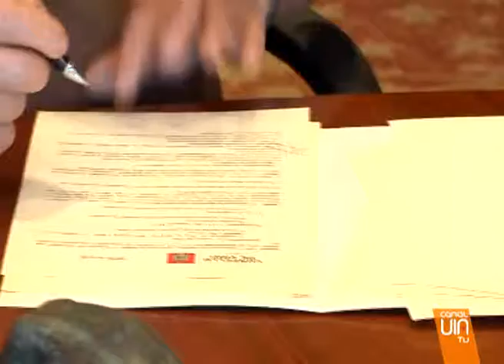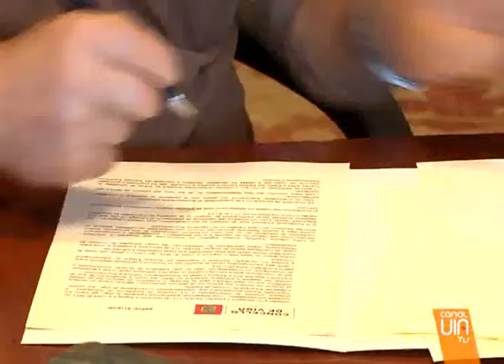Convenios con los vecinos de Vigo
El Alcalde continúa con su estrategia de ganarse a las asociaciones una a una para acabar ahogando a la federación. Por eso, hoy se ha reunido con dos de ellas para firmar un contrato anual de colaboración.